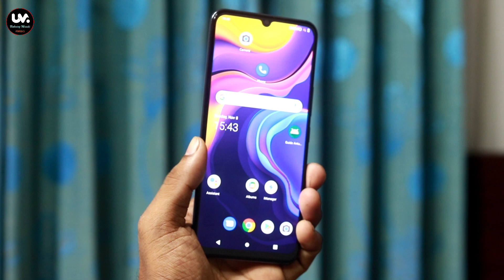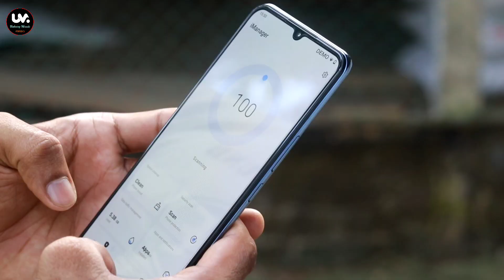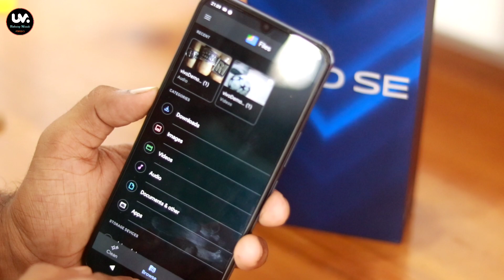VIVO V20 SE Full Review In Bangla After 5 days used |UM| এটি সবার জন্য নয়...!!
hello guys i'm shuvon...
this phone has an variant 8/128GB 27k (official)

0:00 introduction about Vivo Y20 SE
1:11 Ashulia Vivo Team
1:29  Bill quality, design & Price
2:41 Display
3:47 Hardware
5:06 Gaming Test
5:40 Battery performance & Charging
6:10 Camera quality
7:56 Final Opinion
8:43 some negative issue